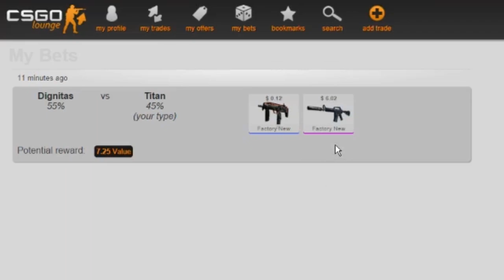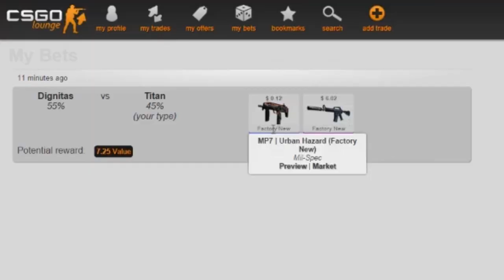EZ SKINS EZ LIFE 8 (CS GO BETTING REACTION) - "The Curse Of The URBAN HAZARD?!?"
EZ SKINS EZ LIFE 8 (CS GO BETTING REACTION) - "The Curse Of The URBAN HAZARD?!?" Sharing always helps.

Enjoy, even with the unfortunate circumstances! :)